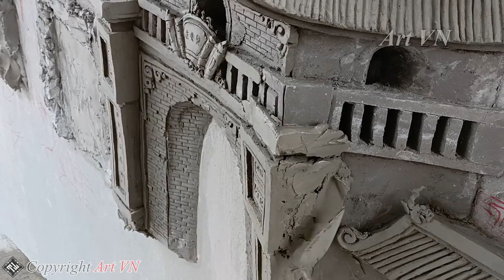This is how I make a village gate with cement - Art VN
In the video is the process of making the village gate relief. I use cement and sand, mixed with a ratio of 2 cement: 3 sand. Making the village gate within 3 days. Includes steps:
00:00 - Introduction
00:13 - Sketch of the village gate
00:46 - Nail the wall to hold the cement
00:54 - Use cement to block the village gate
2:09 - make the roof of the village gate
4:03 - decorate the village gate pole
6:01 - create a phoenix on the gatepost
7:51 - Finish and color the relief painting

Keyword search on Google:
cement sculpture; relief art; cement art; cement craft ideas; relief artwork; cement ideas